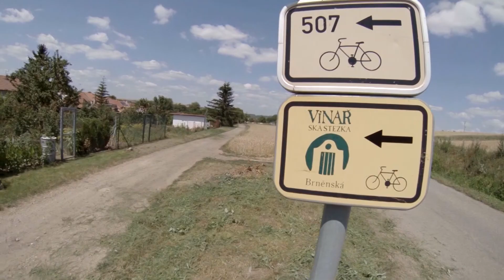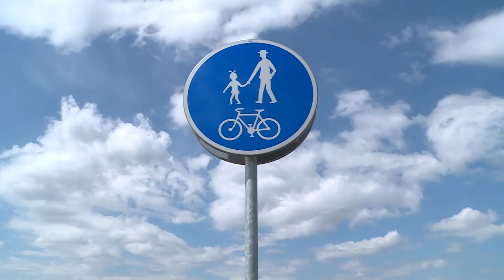Hodějice II 2020